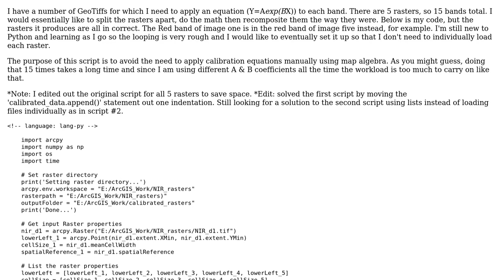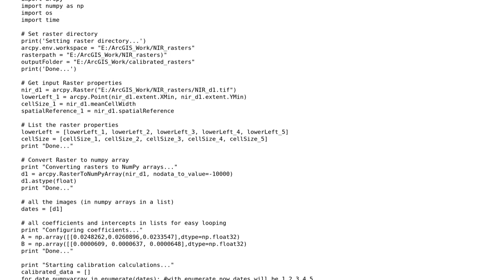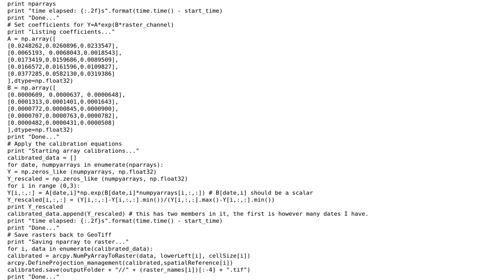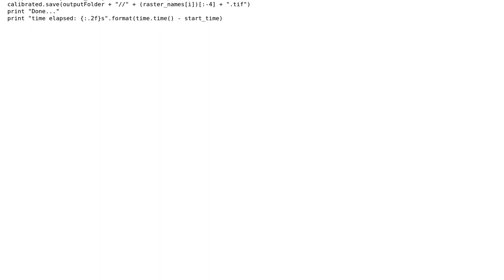GIS: Looping numpy array to raster puts the wrong bands into new rasters